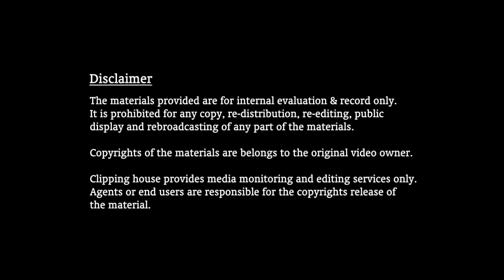Kinder Run 2017 (2)